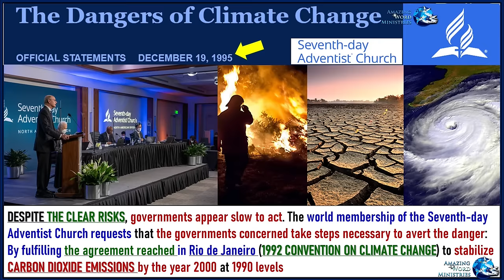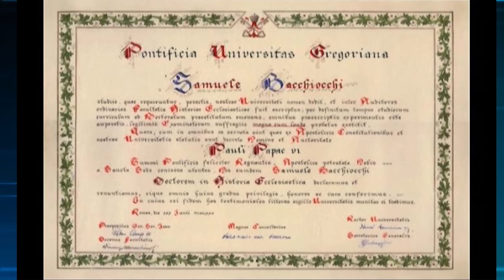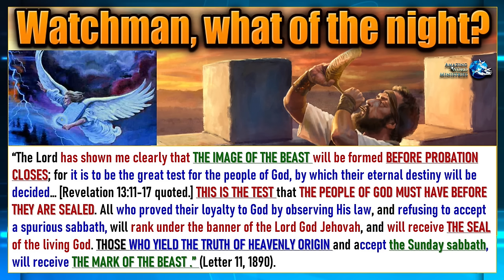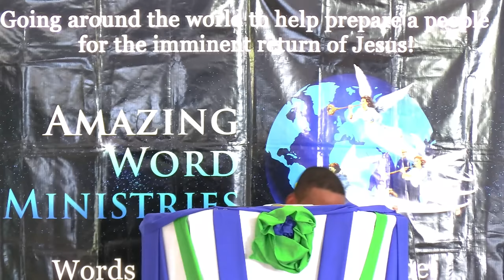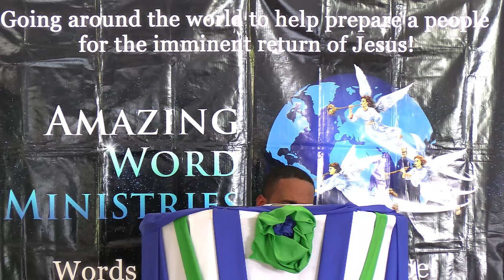Adventist Jesuit The Sealing & The Shaking. Climate Change Caused The Eclipse Keep Pope Sunday Holy